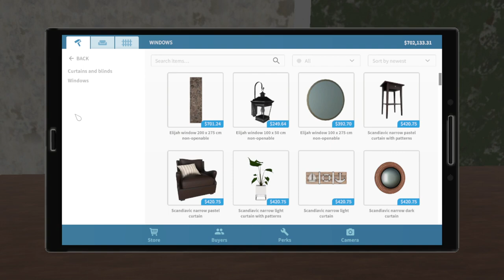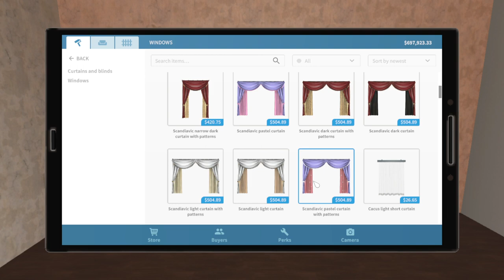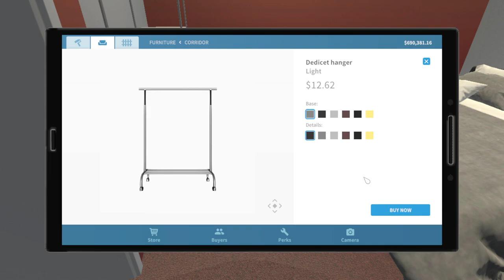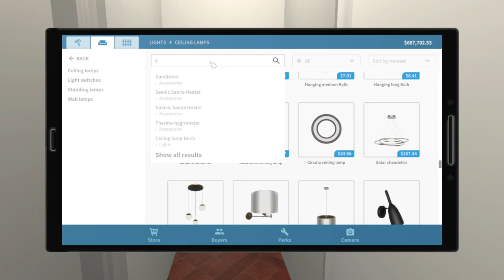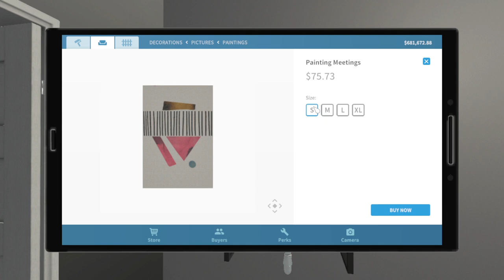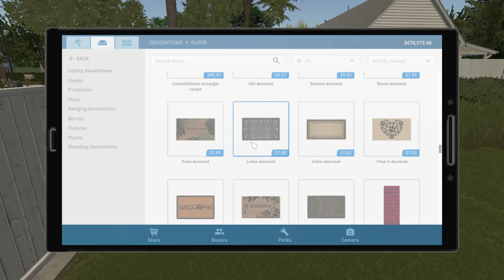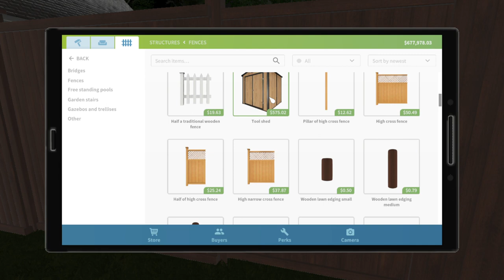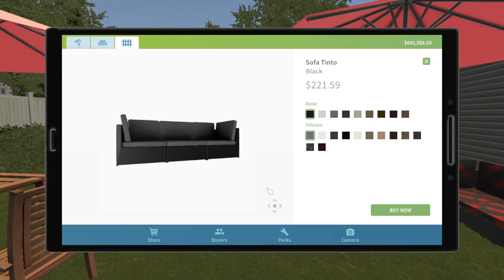Mens RED house Flip 2 hours